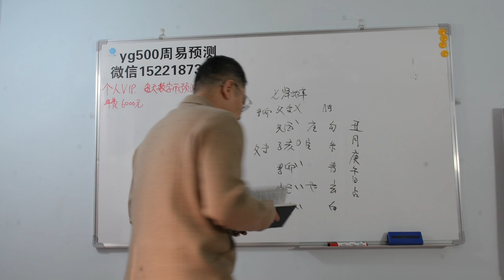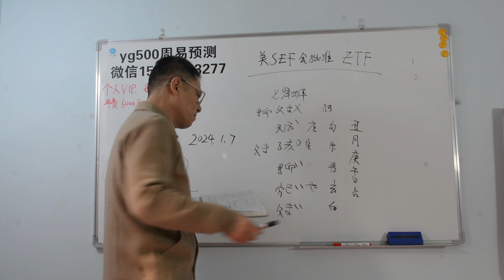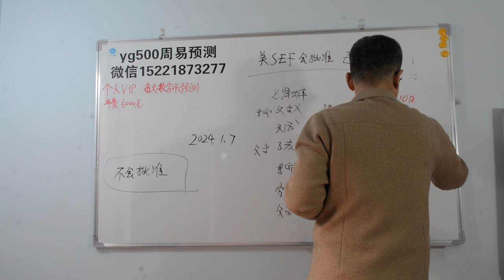比特币ETF会被批准吗？